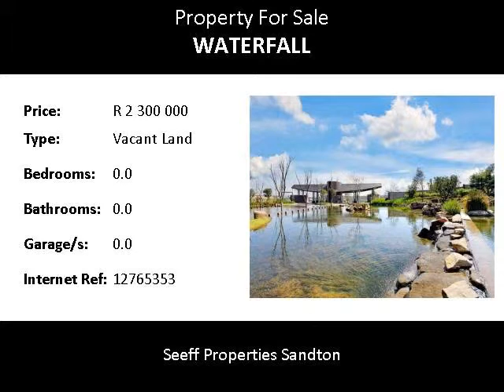Vacant Land For Sale in Waterfall, Midrand, South Africa for ZAR R 2 300 000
Bedrooms:
Bathrooms: 0.0
Garages: 0.0
Price: R 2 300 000

Property Description:

Waterfall Lifestyle Estate is on the most scenic embankments of the Juskei River.  Developed as a secure lifestyle estate with a strong emphasis on “Green Living”, residents may build their own homes or choose from a wide range of building packages. Private School in the premises.  Other facilities on offer at Waterfall include more than 32 kilometres of walking trails and mountain bike tracks, park benches.  Five star international hotel with conference facilities and a luxury health spa.  Numerous shopping facilities, state-of- the- art gym, tennis courts, squash courts, restaurants and an indoor children entertainment area